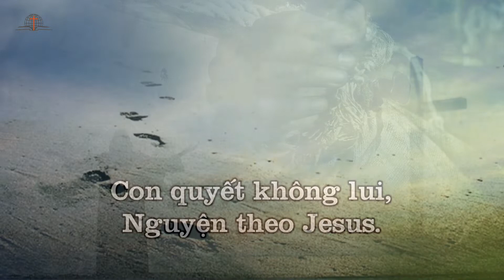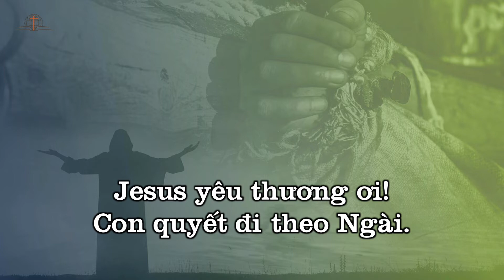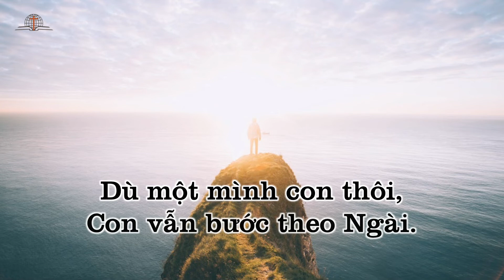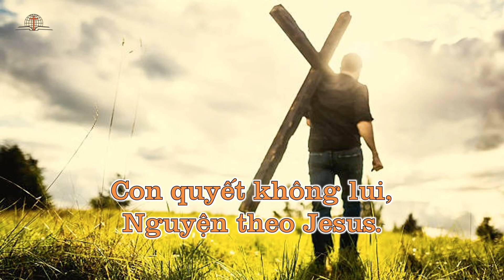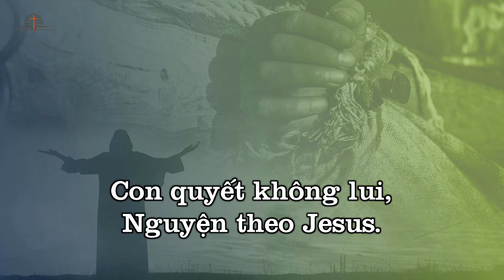Thánh Ca Báp-tít 225 - Tự Nguyện Theo Giê-xu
Thánh ca HTTL VN 871
LÒNG NGUYỆN THEO JESUS
(I have decided to follow Jesus)
Trình bày: Minh Châu

1. Lòng nguyện theo Jesus
Con quyết đi theo Ngài
Jesus yêu thương ơi!
Con quyết không lui
Nguyện theo Jesus.

2. Đặt trần gian sau lưng
Phía trước cây thập tự
Thế giới phía sau lưng
Đặt trần gian sau lưng
Nguyện theo Jesus.

3. Dù một mình con thôi
Con vẫn bước theo Ngài
Không ai đi với con
Dù một mình con thôi
Nguyện theo Jesus.

4. Thập tự Jesus mang
Con vác lên theo Ngài
Chông gai gian nan chăng?
Thập tự Jesus mang
Nguyện theo Jesus.

Cleveland, OHIO